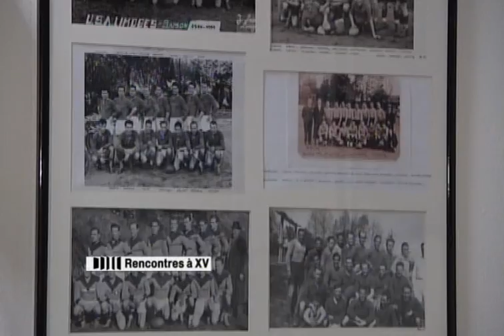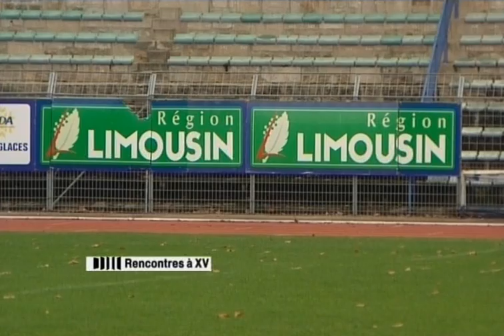film sur phillipe benetton usal 2010